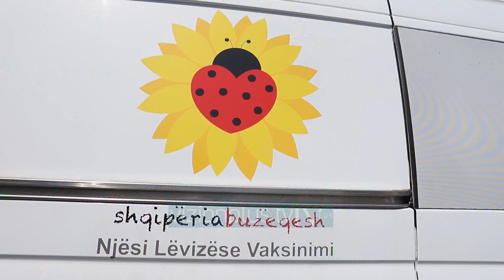“Rrezik nga varianti Delta”/ Manastirliu ka një apel… - Vizion Plus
Ministrja e Shëndetësisë, Ogerta Manastirliu ka ndjekur nga afër procesin e vaksinimit me njësitë e lëvizshme në zonën e Sukthit, në periferi të Durrësit, ku ka bërë apel për qytetarët të vaksinohen, për t’u mbrojtur nga Covid-19, pasi vaksina mbron edhe nga variant i ri Delta. Ajo se janë 7 njësi të lëvizshme vaksinimi që operojnë kryesisht në Tiranë dhe Durrës, për të rritur mbulesën vaksinale. “Mjekët e familjes kanë bërë një punë shumë të mirë për të lajmëruar të gjithë qyetetarët. Nga ana tjetër, janë 7 njësi vaksinimi, të cilat operojnë kryesisht në zonën e Tiranës, Durrësit por edhe në qytete të tjera, për të rritur mbulesën vaksinale dhe fokusi ynë do të jetë pikërisht në këto qytete, ku mbulesa vaksinale ende nuk është shumë e lartë dhe ka ende nevojë për të ndërgjegjësuar popullatën dhe për të vajtur derë më derë, për të kryer procesin e vaskinimit, që është me rëndësi primare.” Duke folur për rrezikun e përhapjes të variantit Delta, ministrja tha se është një moment për ndërgjegjësim, pasi vaksinimi nuk është vetëm përgjegjësi e strukturave shëndetësore por edhe qytetarëve. “Tashmë me alertin e variantit të ri Delta është një moment për ndërgjegjësim, ku secili prej nesh, edhe në aspektin e strukturave shëndetësore por edhe sa i përket qyetetarëve, duhet të ndërgjegjësohen, pikë së pari për të mbrojtur shëndetin e tyre, por nga ana tjetër, duke mbrojtur shëndetin e tyre, mbrojnë edhe shëndetin e familjarëve, miqve, të afërmve. Ndaj, vaksinim, vaksinimin, vaksinimin, sepse vetëm nëpërmjet vaksinimit ne do mundemi të luftojmë virusin dhe të nuk do lejojmë që ai të përhapet dhe sidomos variantet e reja, që është edhe varianti Delta në qarkullim që e ka rritur shumë transmetueshmërinë dhe ne po e shohim që edhe në vendin tonë, kemi një rritje të lehtë të rasteve. Dhe për të thënë të vërtetën jemi të shqetësuar sepse rritja e rasteve, më pas sjell edhe rritje të hospitalizimeve e dhe kjo do të thotë që ne duhet të rrisim shumë vaksinimin, në mënyrë që të shmangim çdo rritje të hospitalizimeve dhe sigurisht që atë që ne nuk e duam, që janë fatalitetet. Ndaj pa asnjë hezitim, ftoj dhe një herë të gjithë qytetarët të mos e lënë për nesër vaksinën.